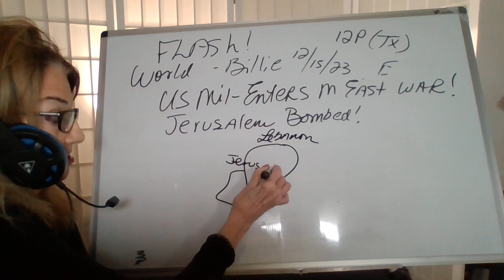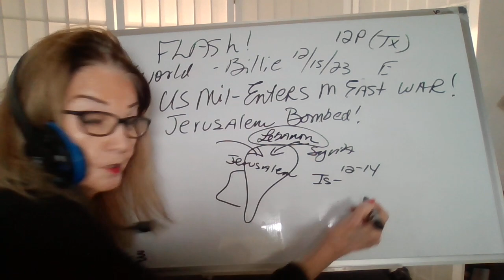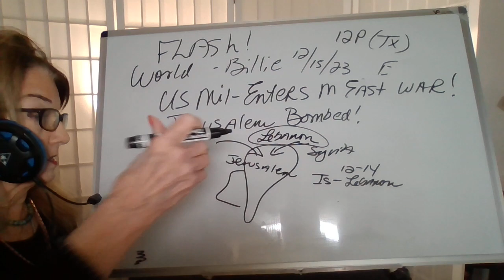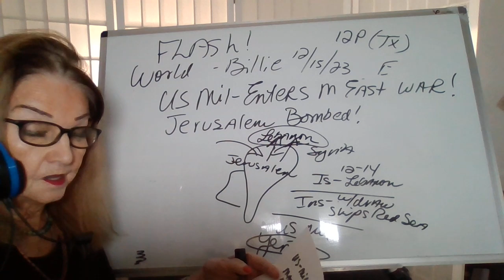121523 12P (TX) US MIL PREP BOMB YEMEN! ISRAEL PREP BOMB HEZBOLLAH! JERUSALEM BEING BOMBED!! W99